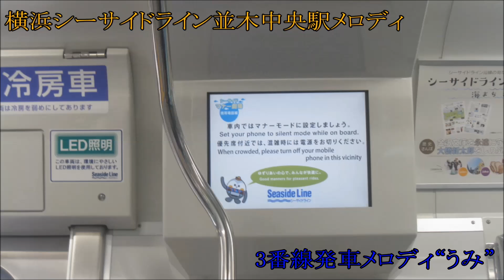横浜シーサイドライン金沢シーサイドライン並木中央駅接近メロディ・発車メロディ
※音量が小さいので大きくしてお聴きください。また、音声編集に失敗したため、おかしなノイズがあります。申し訳ありません。
シーサイドライン並木中央駅の駅メロ、自動放送です。
当駅は2面3線構造となっていて、始発、終着電車も設定されています。
もともと1、3番線は小田和正氏の“言葉にできない”、2、4番線は“たしかなこと”だったのですが、中線のみ童謡“うみ”に変更されました。
女声の新杉田行アナウンスを聴くことができるのはここだけです。